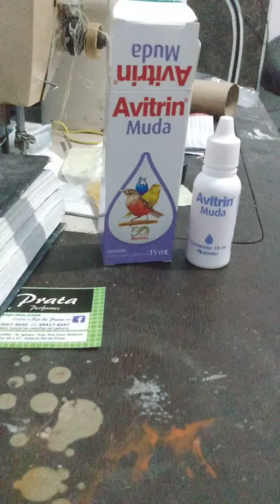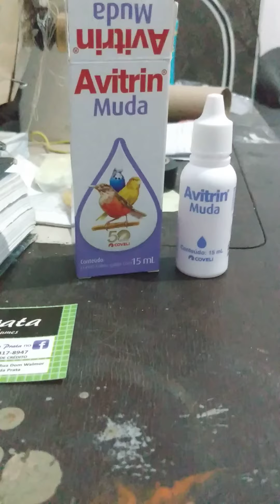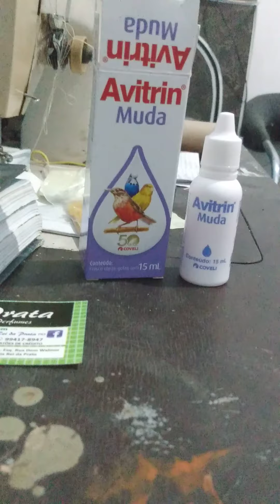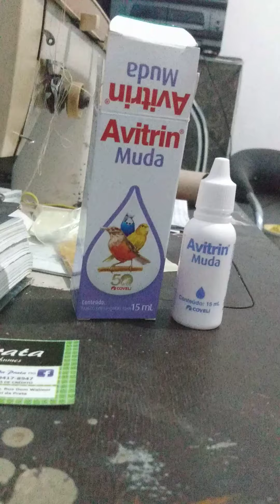Pássaros Muda De Pena e Bico